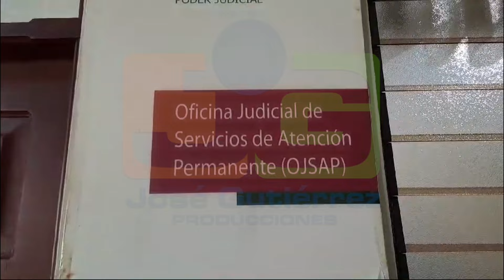Otorgan libertad pura y simple al regidor electo acusado de organizar viajes ilegales a EEUU